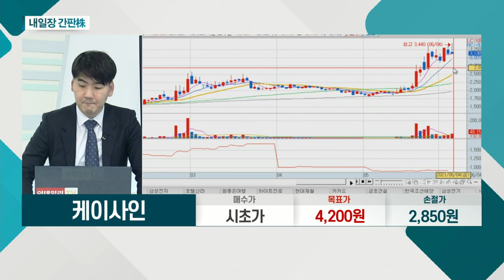케이사인(192250)... 자회사와 지문인증 암호화폐 지갑 개발 완료_내일장 간판주 (20210604)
- 자회사와 지문인증 암호화폐 지갑 개발 완료
- NAVER, 디지털화폐 사업 참여 소식
- 대형 프로젝트 수주 등 신규 매출 증가… 실적 개선